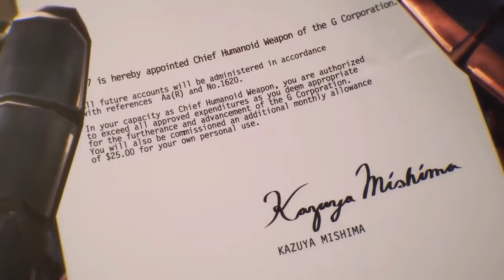TEKKEN 7 Character Side Story gameplay part 1 ending [Full gameplay] - No Commentary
TEKKEN 7 Character Side Story gameplay part 1 ending [Full gameplay] - No Commentary is the pc gameplay video from start to end. This 1080p tekken 7 gameplay video includes all gameplay, quests, bosses and endings. This is the part 3 of tekken 7 game series in my channel.

"SORRY AUDİO BUGGED.

Join the final chapter of the ancient clan wars within the Mishima Family. Powered by Unreal Engine 4, the legendary fighting game offers cinematic battles with magnificent stories, as well as amazing duels with your friends and rivals.

Resolution: 2560x1440
Graphics: Highest
Dlss: No

Pc Specs:

Processor: AMD Ryzen 7 5700X 3.4GHZ 36MB AM4 65W
Motherboard: Asus PRIME B550M-K DDR4 S+V+GL AM4
Ram: GSkill RipjawsV 32GB (2x16) Black 3600MHz DDR4 CL18
Graphics Card: Inno3D RTX4070 SUPER Twin x2 White OC 12GB 192Bit GDDR6X
Case/Power Supply: XPG K Mesh Kyber 750W 80+ Gold Rainbow mATX/ATX